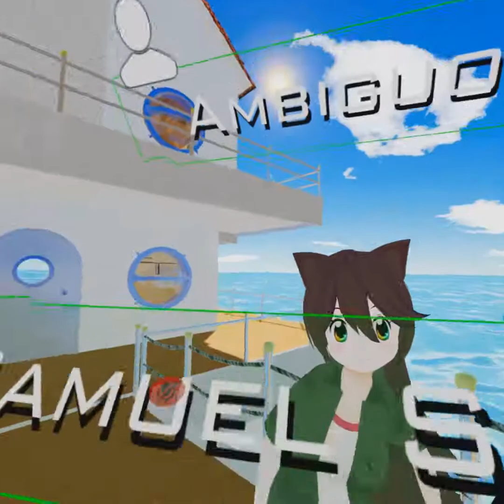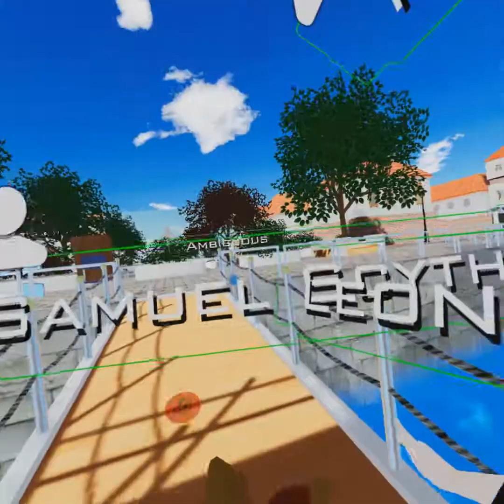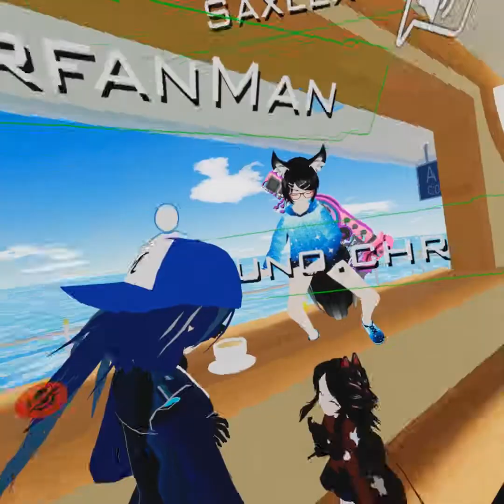A day at Aria Company - VRChat Wayfaring 4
A lot of people enjoy their stay in Neo-Venezia at the Aria Company, here are the first reactions of a few of those.

Starring: Ambiguous, Samuel Scythe, Pheenix, Flowerbunny, Xarniel, Stripesacat, Marfanman, I Skully I, Thegreenhell, M.Cjohnny, Fluffynuffers, CapnFluffles, Lucidity-000, Chesh, Twilli, Summit717, Saxlex, Juno.Chr, Chrisbecookie, Paperscrap, Ashsoul, Therealgp, Vigilabo, Miti